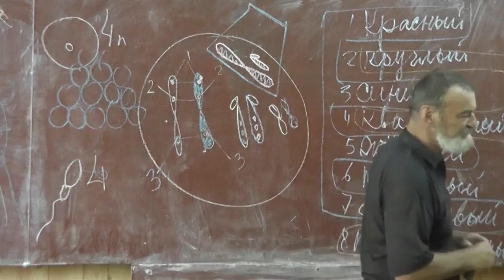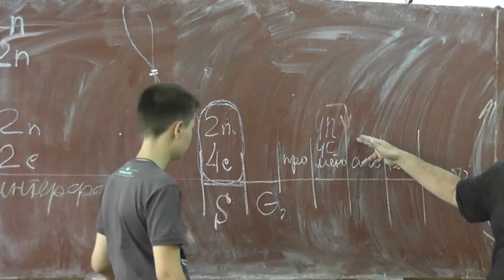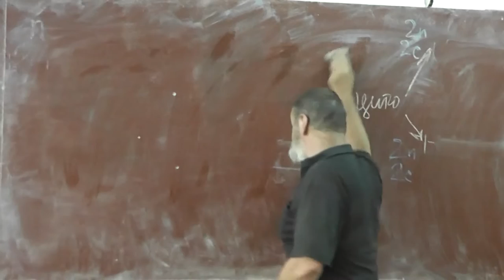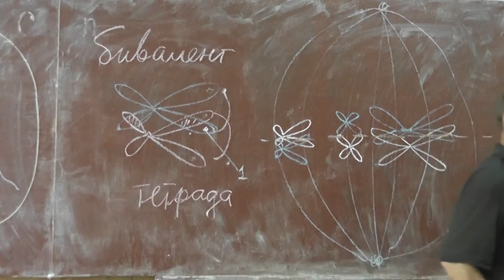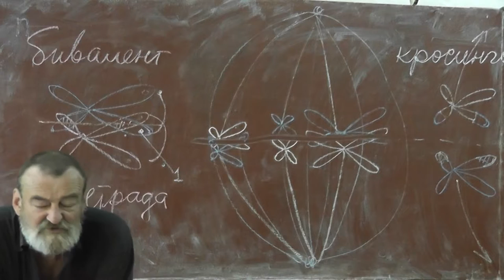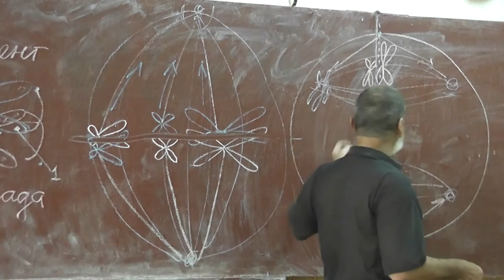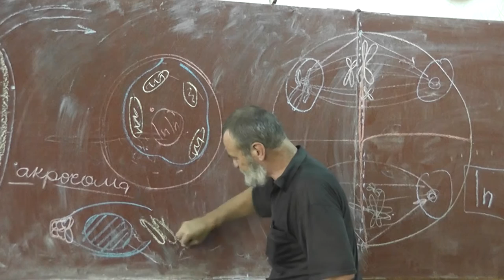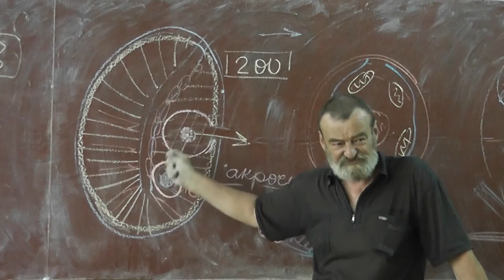83 Гомологичные хромосомы. Кроссинговер. Мейоз. Сперматозоид